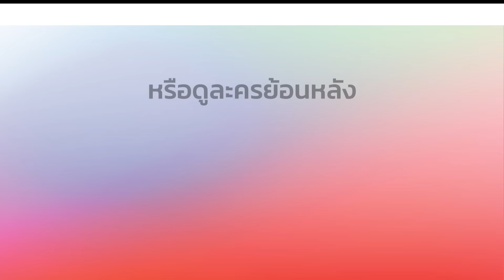FIN | คุณมองลงมาคุณเห็นลูกใช่มั้ยจ๊ะ | ริมฝั่งน้ำ | Ch3Thailand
นำแสดงโดย : เพื่อน คณิน, นาตาลี ปณาลี, โอม คณิน, แก๊ป ชนกสุดา, อู๋ สมิทธิ, ลิตา คาลิยา, เฟิร์ส ภาราดา, แคท ตฤณญา, ก้อย ทาริกา, สุดา ชื่นบาน, ชูศักดิ์ สุธีรธรรม, โฉมฉาย ฉัตรวิไล, และนักแสดงมากฝีมือคับคั่ง
บทประพันธ์โดย : ธุวดารา
บทโทรทัศน์โดย : เป่ากุ้ย
กำกับการแสดงโดย : ภูธเนศ หงษ์มานพ
ฝึกสอนการแสดงโดย : อริศรา วงศ์ชาลี
ผลิตโดย : บริษัท เป่าจินจง จำกัด

กลับมาตรงนี้ Ost.ริมฝั่งน้ำ | เท่ห์ อุเทน พรหมมินทร์ | Official MV

เมื่อมีเธอ Ost.ริมฝั่งน้ำ | ต้าร์ มิสเตอร์ทีม | Official MV